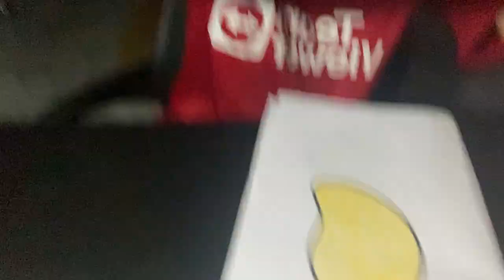Today I will work with you to color a picture of a yellow mango